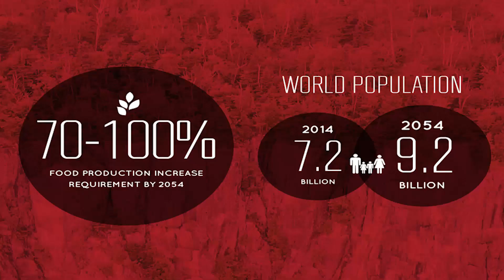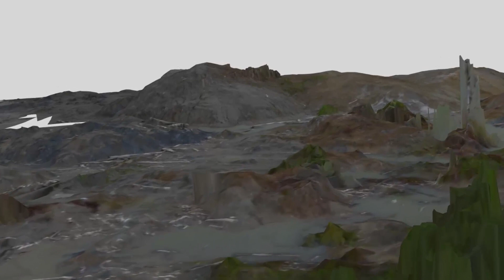Solving world problems from a bird’s eye view | Ernest Earon | TEDxIndianapolis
This talk was given at a local TEDx event, produced independently of the TED Conferences. Doing more with less used to be a catchphrase, but now it’s a requirement. The world’s resources are continually stretched. There is immense pressure placed on development, food, health and infrastructure due to climate, increasing costs and overpopulation, and new tools are necessary to keep up. We must look at the world in a new way. We now have a view of the world that would have been science fiction five years ago. Aerial technology allows us to glean information easier, faster and cheaper than ever before. The ability to operate from completely new vantage points has huge potential to change the world for the better. The world needs new information to solve problems. This talk is about where that information will come from and why that’s a great thing.

As president and co-founder of PrecisionHawk (Raleigh, NC USA), Ernest Earon has been working in the field of unmanned aerial vehicles (UAVs) and intelligent, autonomous vehicle control for over 10 years. For a Canadian Space Agency project, he led the design, development and implementation of the sensor package and vehicle control for a team of intelligent lunar robots. As Systems Group Manager at Quanser Consulting in Markham, Canada, he led several unmanned vehicle development programs which included the development of a novel aircraft design, now a commercial product. His work with the development of coordinated heterogeneous teams of unmanned aircraft and ground vehicles led to an autonomous UAV demonstration for Defence R & D Canada.